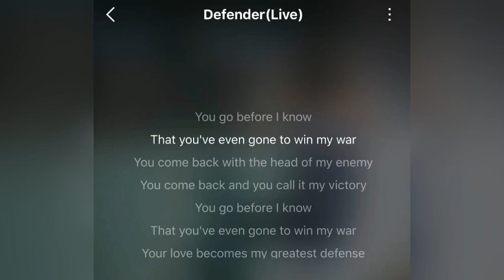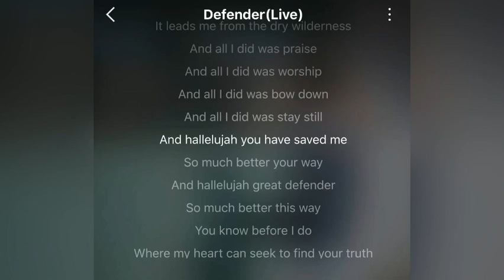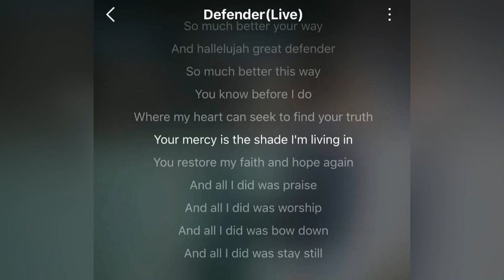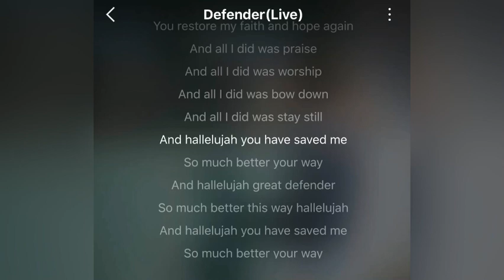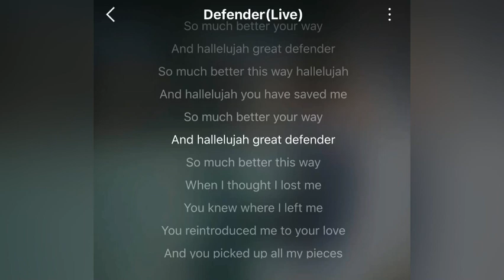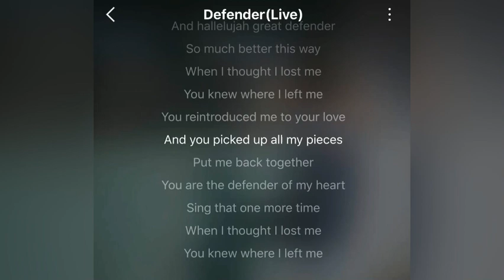Defender | Jesus Culture | Lyrics Cover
Blessed Monday!

Today marks the 29th Anniversary of Mount Pinatubo Eruption.

Kapampangan - Spirit